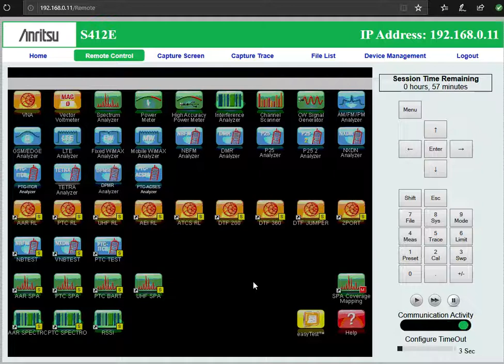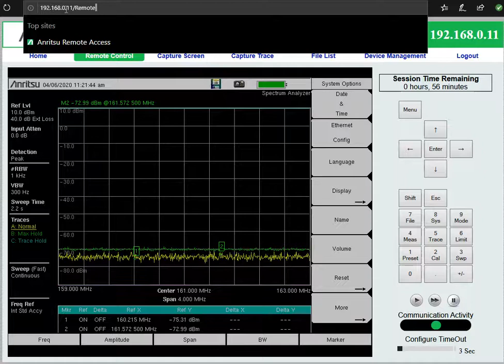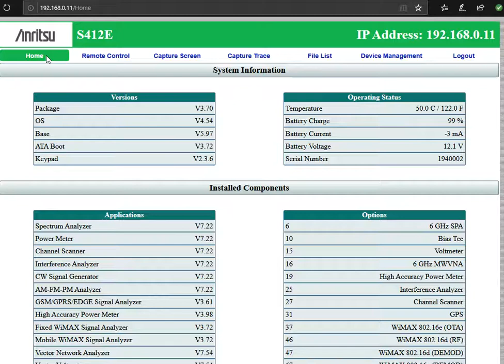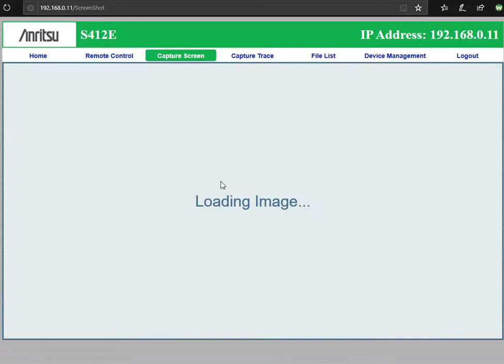Anritsu S412E Ethernet Connection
A quick video on how to connect the S412E directly to a computer or LAN.